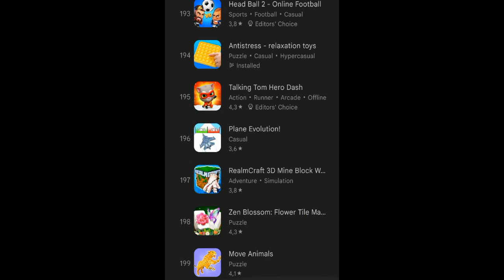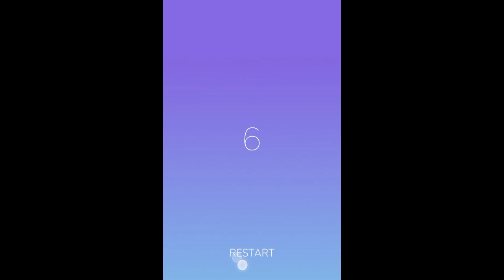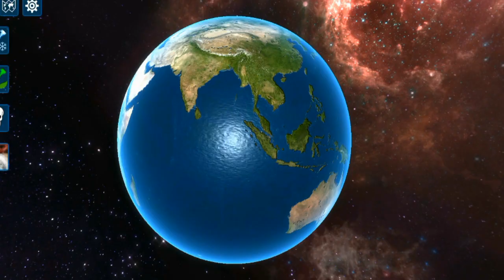playing trashy games from the playstore